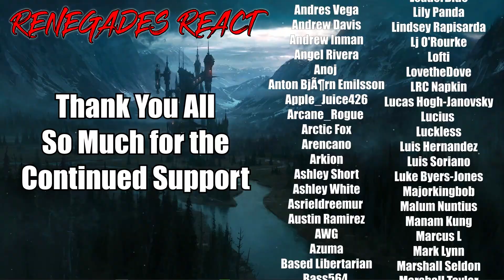That Time I Got Reincarnated as a Slime - 2x8 | RENEGADES REACT "Hope"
Patron Saints:

aaron patrick
Adam Gleaton
AlaskanJosh98
Alessandro Inzirillo
Alex
Alex Jay
Alexander Rost
Aliff Sonny
Alunnar
Amy Howell
Anathon
Andre Bradford C Diaz
Andres Vega
Andrew Davis
Andrew Inman
Angel Rivera
Anoj
Anton BjÃ¶rn Emilsson
Apple_Juice426
Arcane_Rogue
Arctic Fox
Arencano
Arkion
Ashley Short
Ashley White
Asrieldreemur
Austin Ramirez
AWG
Azuma
Based Libertarian
Bass564
Benjamin Jenyns
Big Fuze
Black knight
BlackCatEd
Blake Thompson
Blazer64
Blizzky
Blueberry
Brenden wells
Brennan Gerrell
Brittany Goen
Bulkswine
Canadian_Caesar
Casey
CHA0SXIII
Chance Jensen
Charles Rogue Dragon
Charleston Gamer
Chase Wagner
cheesesoda
Chris Dryden
Chrisian A Moore
Christina Carley
Christopher
ChronoVulpes
Church
Clock-Tok
Cody Barnes
ColdPhilly
Colton
colton biggerstaff
Coma Blitz
CommanderNomNom
Connor Brown
Corey Costello
Cowboy Coyote
CptBlitz
Crimson Reaper
Crimson Revenant
CursingThrone92
D
D.M.C.
Dana Mario
Daniel Gonzalez
Daniel Metcalfe
DanielFRod
Dark Lord
Dark_SinTeX
Darkcarkiller666
Darkened_SNIP3R
DarkPrime25
David Chisholm
Deathgrips099
Delta
DemonGamer67
Devin bristol
Dezso Teo
Dimitri Mendev
Donald Armstrong IV
douledamn
Dr.Skuller
dragonking unity
dubstepgamer X
DudeInBlue
DunnBeDa1
Dwayne Pope
DWhit
Dylan Tapp
Eagle Squad
Eddy Reinhart
Elias Cristerna
Elijah Moffett
Elliott Leeks
Eoin Conlon
Epic Bingewatcher
Eric Banks
ERIC BARTON
Erick Ruiz
Ethan Davis
Ethan Peregoy
Eviltwin01
Evo
Extinctionteam75
FaalofMan20
Faletlon
Finnishturska87
Fluffyfreshmeat
fly crap
fnaf3tank
FranklyHam
Freddy69
FunkyJunky22
Gamara204
Gamegod4
Garrett
Gary Platt
Gavin Hintz
Geno
Ghostrider Gold
godzilla 312
goldenluger
GoldenSun762
Grayscale
Grayson Benner
gunnerzblades
HailRedKing
Hastur, The Yellow King
HelBoy16
Henny Zhi
Hikoro
HimuraXIII
InquisitorXarius
Inverse Voltage
iPhoenixPlayz
Isaac Roa
Jacob Pollard
Jacob W.
Jacobus06
James Andersen
James Eugene
James Fernandez
James Nicholson
James Pagel
Jared Cappel
Jason Green
Jazz 1255
JD
JDawg9903
Jeffrey
Jeffrey Rillon
Jeremy Kaulmann
Jestapath
Jim Kerrigan
Jimmy Nguyen
Johan Cedillo
Johan Stenfelt
John
John Cabral
JohnFastolf101
Jonathan A Vicars
Jonathan Rager
Jonathon Forney
Jordan
Jordan Wu
Joseph Allan
Joseph Dungan
Josh King
Joshua Gair
Joshua Sharer-Martin
Joshua Webb
Jovan Ramos
Juan Garcia
Just Chris
Justin
KaijuPaladinGabriel
Kara Rohlman
Kau Komori
Kay Scruton
Kelvin gaming
King Joe
klmx
kris cook
Kristian Laber
Kwang Chul Kim
Kylen
Lake Hawk
Landon Hiles
Laptop759
Lazzy
Lea
LeaderBlue
Lily Panda
Lindsey Rapisarda
Lj O'Rourke
Lofti
LovetheDove
LRC Napkin
Lucas Hogh-Janovsky
Lucius
Luckless
Luis Hernandez
Luis Soriano
Luke Byers-Jones
Majorkingbob
Malum Nuntius
Manam Kung
Marcus L
Mark Lynn
Marshall Seldon
Marshall Taylor
Martin Girouard
Martin TÃ¸mmerholen
MarvinatorHD
Matt Way
Matthew Hemingway
Matthew Paulson
Matthias Fuchs
max
max mckenzie
Melissa Espinoza
Melymel
Michael
Michael Evans
Michael Gregory Cote
michi_9871
Mighty Snake
Miguel Castillo-Bailey
Mikaal mcqran
MoistureMolly
Monsi7
Mr. Happy
Mr. I Like Spam
Mystique Meredith
Name Unknowner
Nathan Fair
Nathan Prieto
nek
NexusDreamZ
Nicholas Delcambre
Nick J
Nicolas Dealey
Nightwolf37
Noah Barnhardt
Noah Morgan
Nora Schnee
Noran Maann
Nova Rose
NullVoid
Oax Al
OhHai_Its Joe
OKTOKAT
omar
Omniczar
Owen
paranoid mind
Patience Daniel
Peter Keogh-Lynn
Phantom Pyralis
PhantomICE87
Philip Munoz
Phillip J Smith Jr
Plaguemonk42
PotterBrony
Ramon Moreno
rashaun moore
ray kent
Reaver Daemon
Recurve Gaming
Redemption
Rerekura mataamua
Richman1887
Rick Hound
RiZen
Robert F. Atrozskin
Robert Farrow
Roninn Hasstings
Ronny123
ross lingard
Roy Marax
ryan anderson
Ryu
SÃ¸vuOwO
Sandru
Sant25
Scar
Scott Slade
Scott Wright
Sean Anderson
SeaRaccoon
Shadow Quill
ShaiGuy
Sharkman
Shimell Williams
SilentValor
Singed Corpse
SlayerG88
Slendecker
Sliksick
Slip
smite me god
SNIPERSLAYER999
Snow
Somerandomguy
Son_of_Nemesis
Son_of_Revan
SouthStar
speeder2020
Sref
stephen crowell
stevmaster11
SuperMandibleClaw
Syenna Lupfer
Szymon K.
Tenebris Narud
tentaculls
Tesla116
TFrenchCanadian
The Manx
Theironcart
TheLoneLogan
TheQ651
TheTinman1996
Thezion1111
Thomas Martin
Thomas S
T-Money
Tokusa
Tomas Barreda (Tomyhill)
Touch Me
Travis Tierney
Tribal Typhoon
Tristan johnson
TrueAuraGuardian
Tshad Oswald
Twigo
Twiska
Tyler bandin
Under
Underuins
Unksa1198 Why
Valkyrie
Van Hohenheim
Videogamefreak34
Voltage
Vueko
weber_ dk
WeskerStars1987
William A. Riley
Willie Broughton
Wok
Wolfe26
Wulfric
X3ra
Xankoshu
Xavier Lavoie
Xaviro_
Xicen
Xmnan
yeetyeet 277
Yuriko
Zekria
Zone Z1